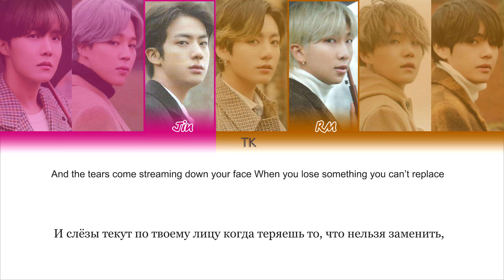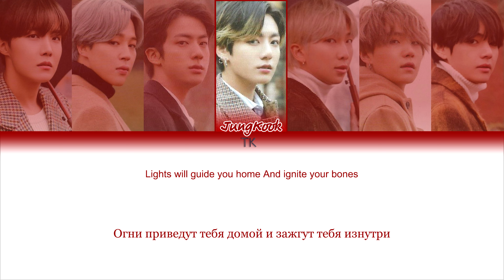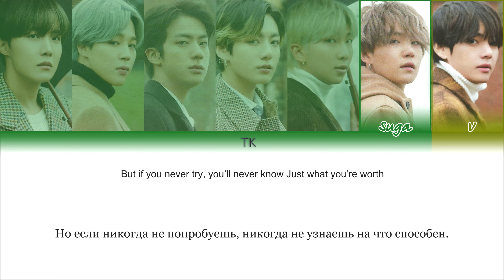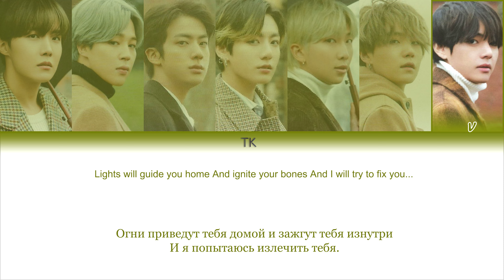BTS - Fix You (original Coldplay) [ПЕРЕВОД НА РУССКИЙ Color Coded Lyrics]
• Артист: BTS
• Песня: Fix You (original Coldplay)

Люблю вас❤️